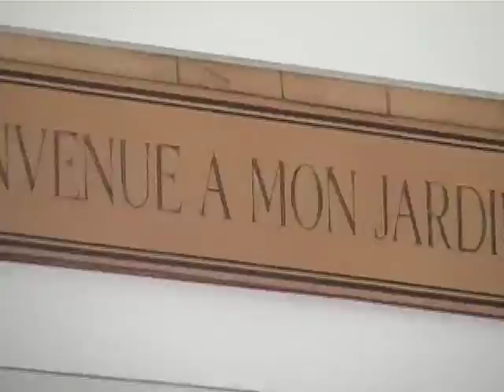The nOObywed's Vacation!!!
Thank You so very much, YouTubers everywhere!
Because of your overwhelming support, and the smashing success of my CD "GaGa", The mortgages have been paid off in less than a year! Sales have been through the roof, far beyond my wildest expectations!
My lady has been able to retire from her job, we have Cadillac medical insurance, and live a lifestyle only dreamed about by Kings & Queens of old!
Since you've paid for it all, I thought it only fair to share some of our leisure time with you. This is a "Thank You" video, and a peek into our private lives. Forget about "Cribs", this is the real deal!
If sales continue this strong, We'll be able to fly there next year in our own private Lear jet!
I would also like to thank the great stars who appear in this film, an all star cast featuring Kal David, Miss Lauri Bono, Mr Eugene Lee, Bill Nunn (Radio Rahim!), Marta, Sarah, Cali, and the poolman. Thanks, guys! I love you all.

I can't thank you youtubers enough for your loyal support & friendship! You are the wind beneath my wings and the reason I continue to develop as a musician. Couldn't do it without you!
It is heartwarming to know that you appreciate my efforts, and consider culture, music, and the arts fundamental to society. I love you!
Thank you again for buying my CD & downloads, and the 2 DVDs! Only $39.95 each!

Paullongball's "GaGa", 100% pure original paullongball touch Blues, is sold out (again) temporarily, but there are still a few copies available by clicking this link, and also you can purchase it as a download:

Thank you for enjoying this video, I have included a bonus piano recital of the "Longball Boogie" dedicated with love to all who have already purchased "GaGa", and also to those who will purchase it in the future.
Ain't it good to know that Radio Rahim is alive & well?
Oh boy! I can't wait to get my Lear jet! thanks again!

love,
paullongball

(c)2009 Paul L. Cooper

video recorded in D.C., Cape Cod & Boston in September 2009